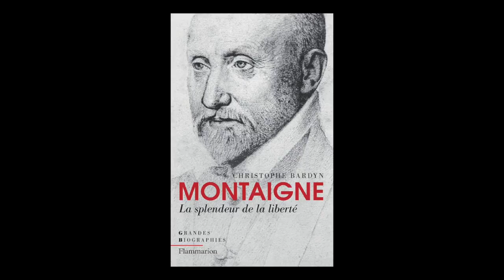Christophe Bardyn - Montaigne, la splendeur de la liberté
Christophe Bardyn vous présente son ouvrage "Montaigne, la splendeur de la liberté" aux éditions Flammarion.